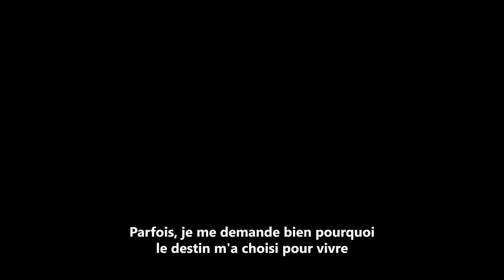Sunset Overdrive | Les Ennemis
Découvrez une présentation de tous les ennemis déjantés de Sunset overdrive.